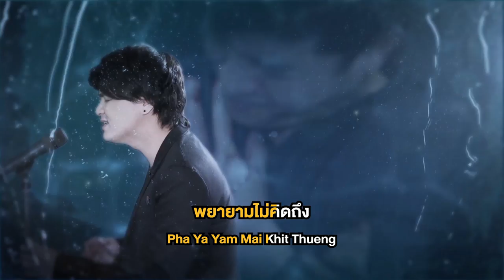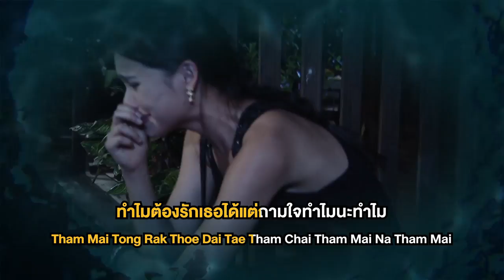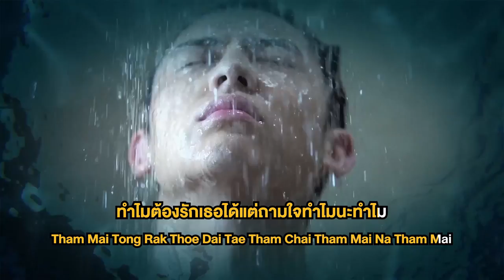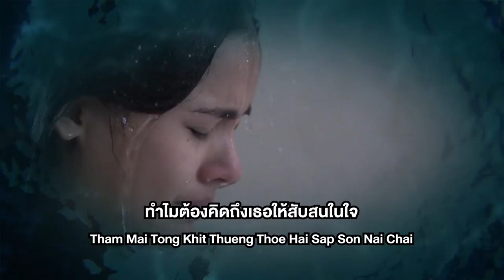ยิ่งห้ามยิ่งหวั่นไหว Ost.คลื่นชีวิต | Zeal | Official Karaoke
ยิ่งห้ามยิ่งหวั่นไหว [Ying Ham Ying Wanwai Ost.Khluen Chiwit]
ศิลปิน Zeal
คำร้อง มโน นิมิต

พยายามจะไม่รัก  พยายามจะหักห้ามใจ ยิ่งใจขัดขืน ยิ่งทนไม่ไหว รักเธอไปทั้งใจ

พยายามไม่คิดถึง พยายามดึงความสนใจ แต่สุดท้ายใจก็แพ้  แพ้ให้กับคนที่ไม่สมควรจะผูกพัน

*ใจยิ่งห้ามยิ่งหวั่นไหว ทำไมต้องเป็นแบบนั้น อยากลบความผูกพัน ที่ฉันนั้นมีต่อเธอ
ยิ่งเจ็บยิ่งรักไม่เข้าใจ ยิ่งเกลียดเท่าไรก็ยิ่งเจอ ทำไมต้องรักเธอ ได้แต่ถามใจ ทำไมนะทำไม
(ทำไมต้องคิดถึงเธอ ให้สับสนในใจ ทำไมนะทำไม)

เธอไม่ควรมาให้รัก ออกไปจากชีวิตได้ไหม ถ้าวันนั้นไม่หวั่นไหว หัวใจของฉันคงไม่ร้าวรานเหมือนวันนี้

(ซ้ำ */*)